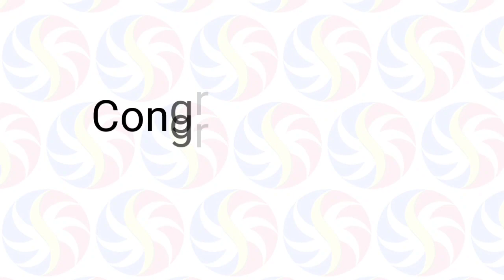STL Pampanga December 7, 2022 (Wednesday) 1st/2nd/3rd Draw Result | SunCove STL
Small Town Lottery Result for SunCove Corporation Pampanga Province Draw Result, (Wednesday) December 7, 2022 (STL)